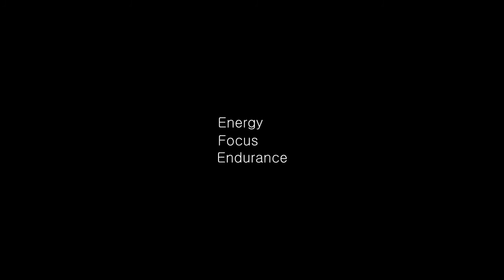Defending Ground Squad - Rust Heli Loot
OPEN THIS!
Please leave a rating and comment! If you dislike please explain why so i know what i can improve on :)

■ Want to get CUSTOM controllers with extra buttons on the back?
■ Want to record your gameplay? Elgato Game Capture